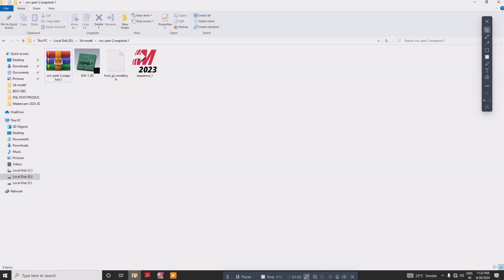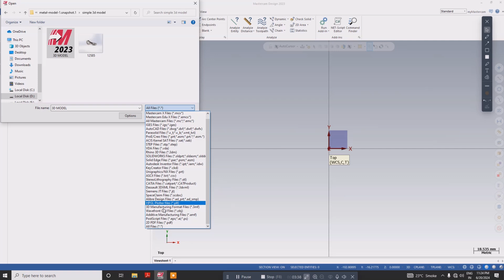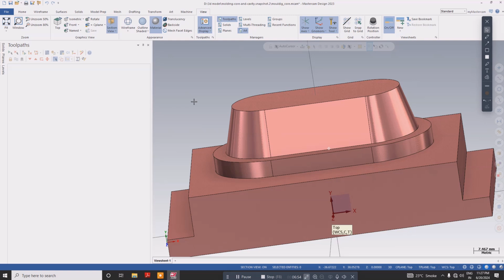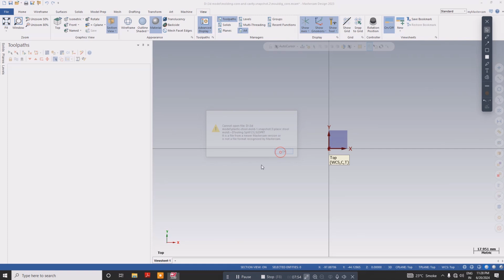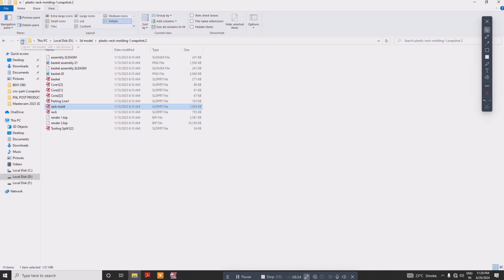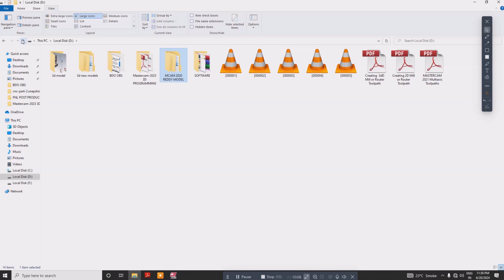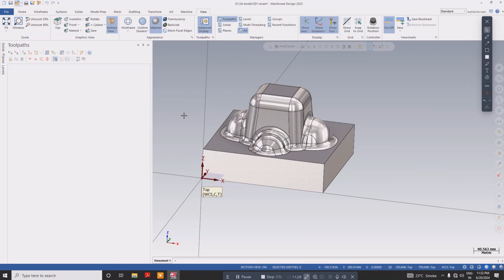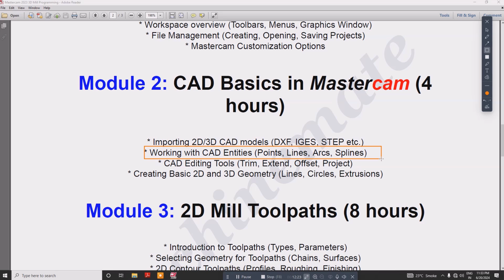Mastercam 2023 Mill 3D | Programming | Machining Tutorials I How to Import 3D Models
🎬 Title:  Mastercam 2023  Mill 3D | Programming | Machining Tutorials I How to Import 3D Models

🔍 Description:
Learn how to easily import 3D models into Mastercam with this step-by-step guide. In this tutorial, we will walk you through the process of importing 3D models in Mastercam 2023, making it simple and straightforward. Whether you are a beginner or looking to brush up on your skills, this tutorial is perfect for you. Follow along and master the art of importing 3D models in Mastercam like a pro!

🕒 Timestamps:

0:00 - Intro
02:45 - Importing/Creating the 3D Model
06:30 -Understand the file type
10:00 - Outro (Summary)